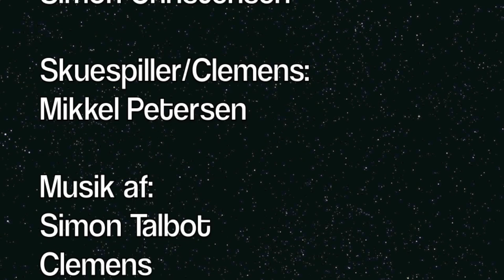Stjerner & Hvidt lys